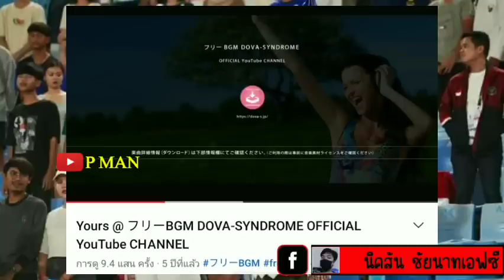เขมร เป็นบ้า โชว์โง่ ให้ชาวโลกเห็น!🇰🇭 หน้าแหก! ฮุนเซนอายเลยที่เขมรทำแบบนี้ 🇰🇭🔥🇹🇭 อาเซียนรุมด่าเขมร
✅คลิปนี้ทำมาเพื่อความบันเทิงนะครับ ถ้าเกิดทุกคนชื่นชอบคลิปนี้ก็อย่าลืมช่วยกันกดไลค์คนนึงไลค์ด้วยนะครับเพื่อช่วยสนับสนุนและเป็นกำลังใจให้ทางทีมงานของเราทำคลิปออกมา✅ให้ทุกท่านได้ชมนะครับเมื่อกด like แล้วกดติดตามแล้วก็อย่าลืมกดกระดิ่งให้ด้วย ขอบคุณมากครับ✅คลิปนี้สร้างมาดูเพื่อความบันเทิงนนะจ๊ะ